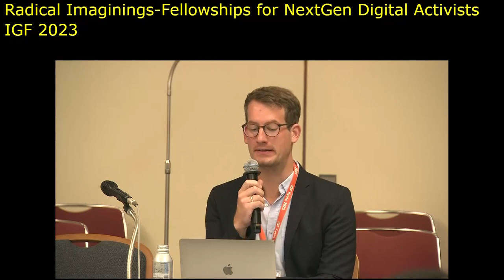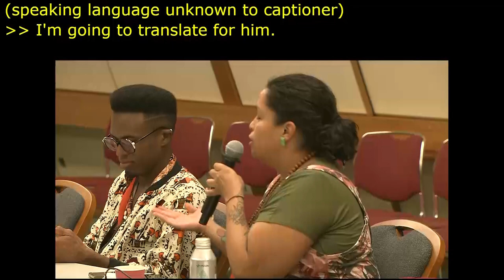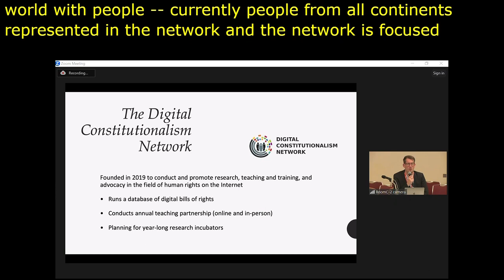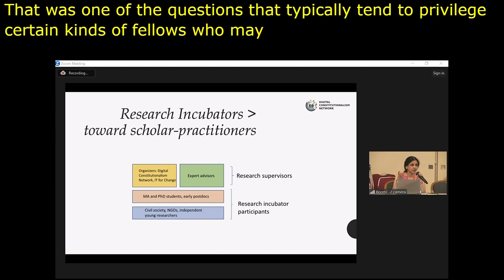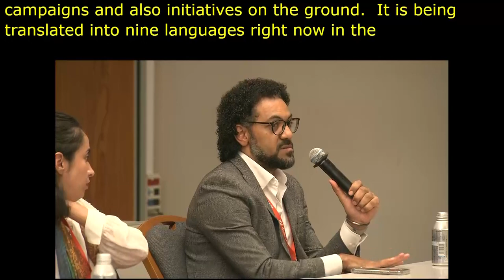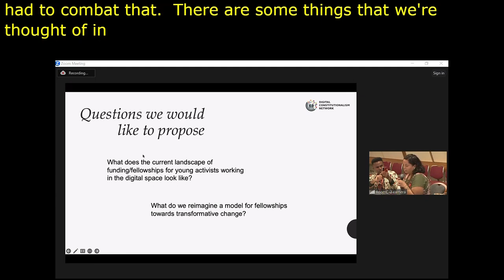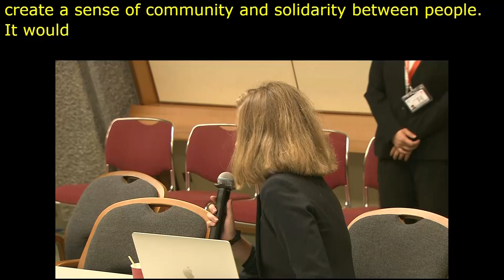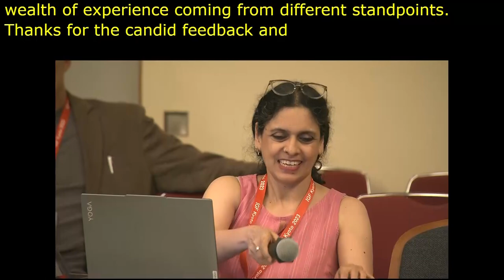IGF 2023 Day 1 Workshop Room 9 Radical Imaginings Fellowships for NextGen digital activists